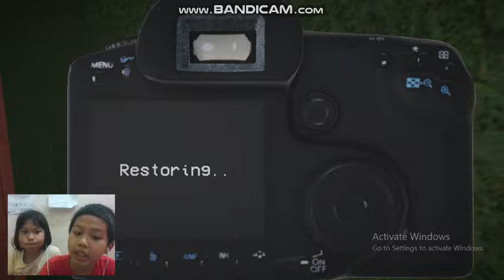Terjebak di ruangan tanpa akhir: Backrooms Recovered Footage